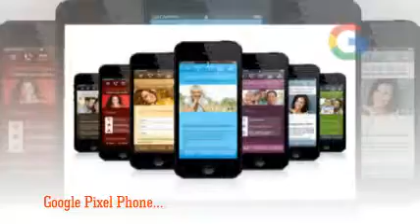Weather 24 Live